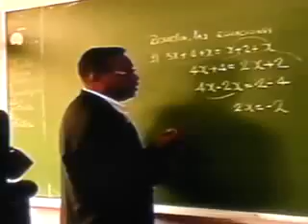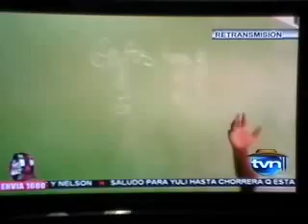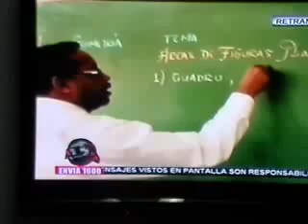REPORTAJE SOBRE PROYECTO DE MATEMÁTICA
ENTREVISTA AL PROFESOR LUIS GUSTAVO BLANDÓN
SOBRE LOS VÍDEOS DE MATEMÁTICA